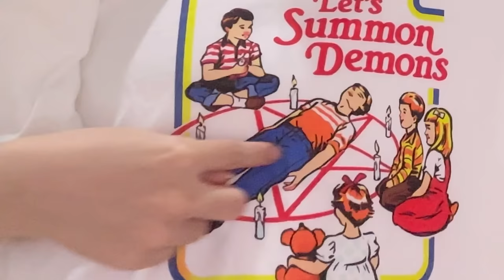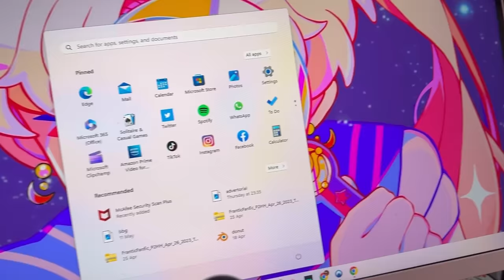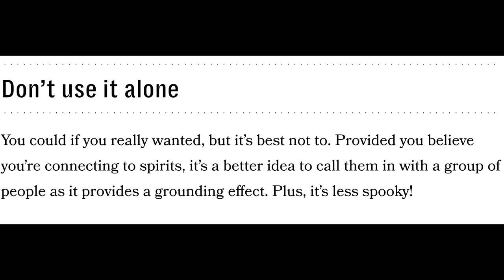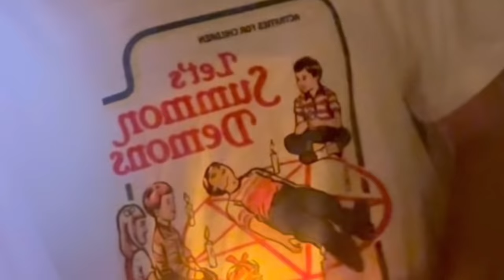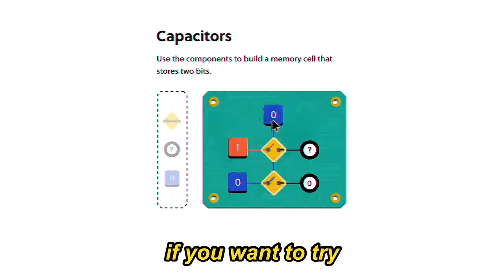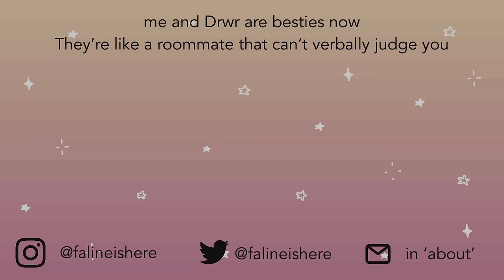I tried summoning GHOSTS in my dorm because I was bored (bad idea)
to try everything Brilliant has to offer FREE for a full 30 days,

good evening Axolots, so here we are again, in a dark room with 4 candles and absolute horror. In today's episode of Faline making bad decisions for everyone's daily dose of entertainment , I bestow to you: conjuring spirits. What's next you may wonder? Who knows, perhaps I will become one myself (JKJK if the ghost is watching this that was a JOKE)

let me know if you see anything suspicious in the comments tyvm and I will go cry in a hole now.

-faline sanspirit